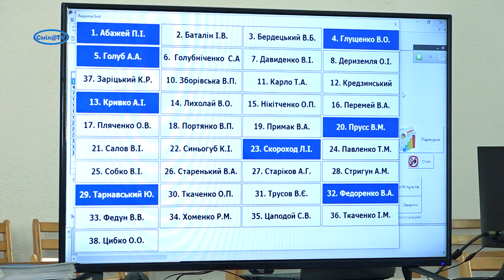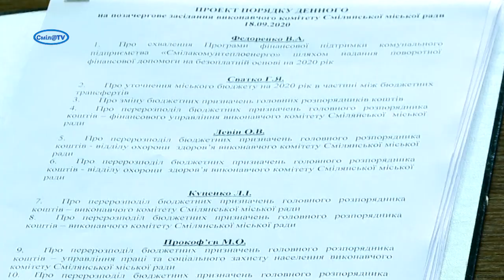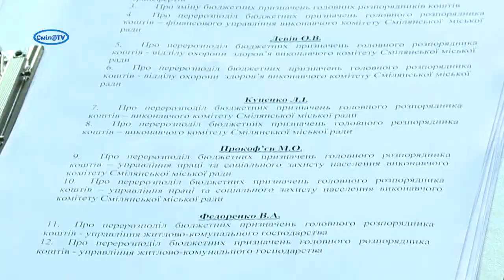Не зібрались ні сесія, ні виконком